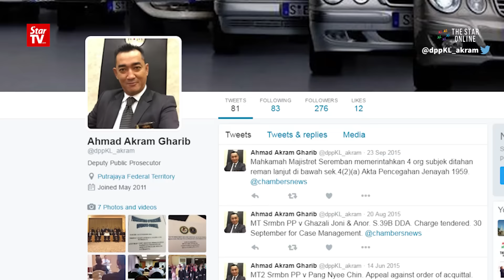Acquittal, discharge for former Sime Darby boss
The KL Sessions Court acquitted and discharged former Sime Darby Bhd president and group CEO Datuk Seri Ahmad Zubair @ Ahmad Zubir Murshid of two criminal breach of trust charges and two alternative cheating charges.